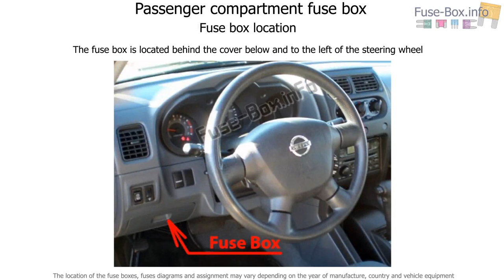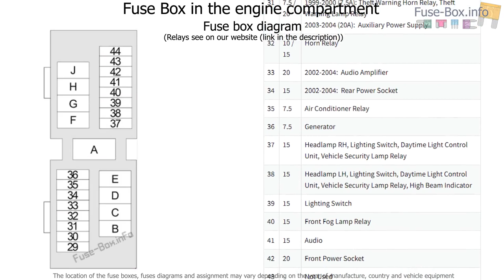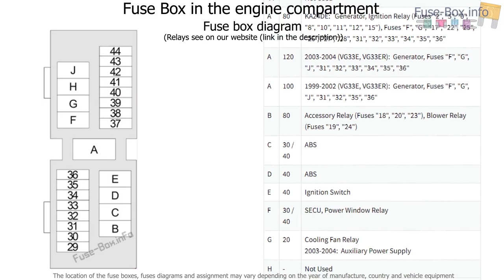Fuse box location and diagrams: Nissan Xterra (WD22; 1999-2004)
Fuse box diagram (location and assignment of electrical fuses and relays) for Nissan Xterra (WD22; 1999, 2000, 2001, 2002, 2003, 2004).